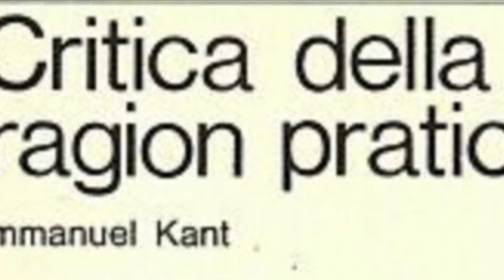La Critica della Ragion Pratica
La seconda delle tre “Critiche”di Kant